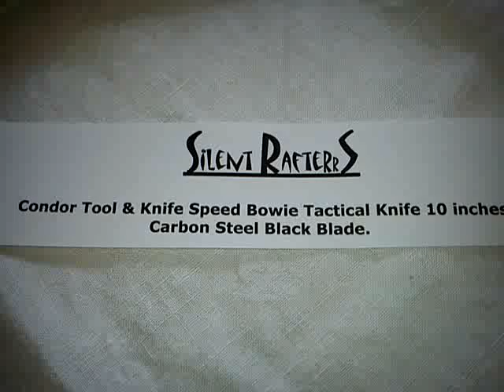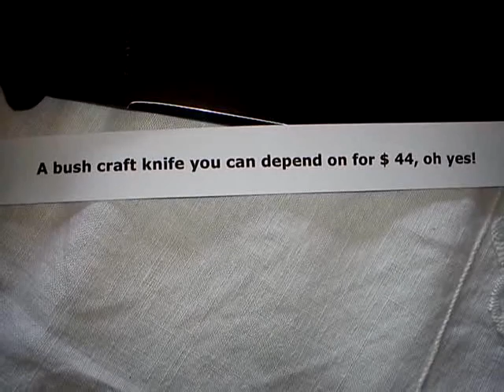Condor Tool & Knife Speed Bowie Tactical Knife 10 inches Carbon Steel Black Blade.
Silent Rafterrs

A bush craft knife you can depend on for $ 44, oh yes!

Very good craftsmanship on the knife sheath

Have a nice day folks! Silent Rafterrs